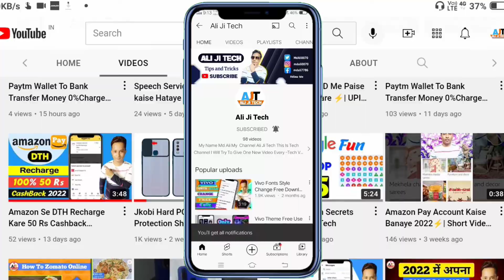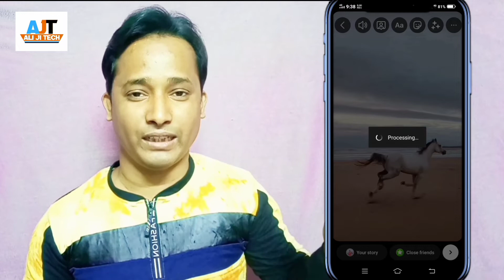How To Save Instagram Reels Video In Gallery 2022| Without Any App | Download Instagram Reels Videos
Download Instagram Reels Videos
instagram reels download kaise kare gallery me with music
instagram reels video kaise download kare bina app ke
how to download draft reels from instagram with music in telugu
how to download draft reels from instagram
how to download draft reels from instagram with music
how to download draft reels from instagram to gallery in tamil

Friend Follow Me Facebook page